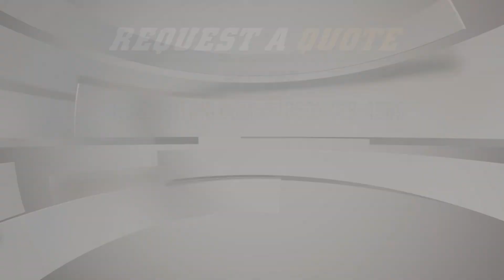2022 Audi RS7 (Emergency Vehicle) | HG2 Emergency Lighting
HG2 Emergency Lighting is a business built on several unwavering core beliefs that guide our every decision. We believe in using the highest-quality materials to make the highest-quality products. We believe in talking to our customers to learn what they need. We believe in hard work, continuous innovation and attention to detail. We believe in earning the trust of our customers with every product. We believe in developing and manufacturing emergency lighting products that you can depend on day in and day out. Most importantly, we believe in emergency responders, like you, coming home safely at the end of your shifts.